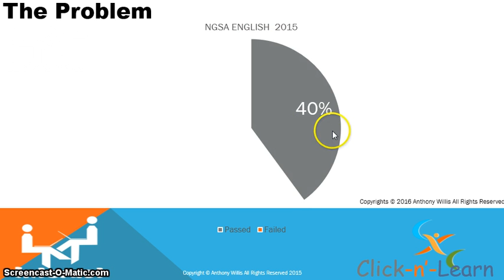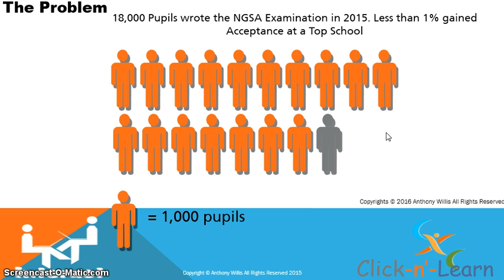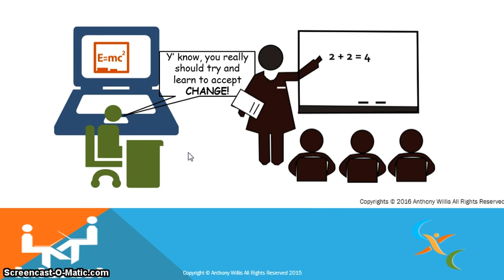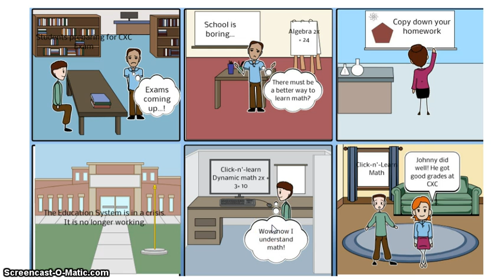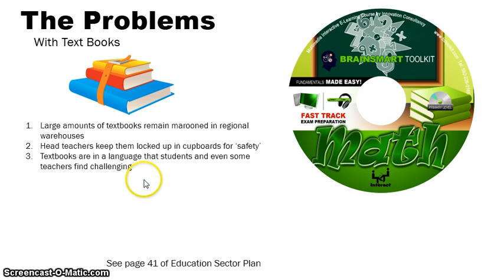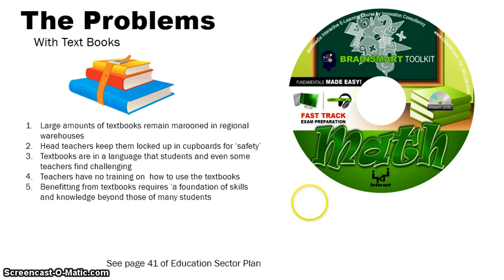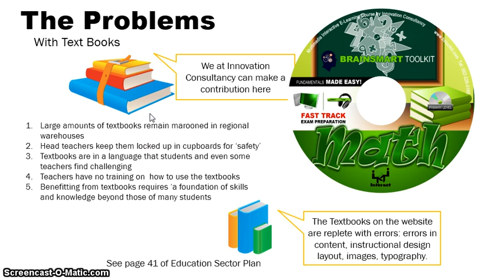Guyana Education Sector Plan 02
An Analysis of Guyana Education Sector 5-Year Plan, 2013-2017